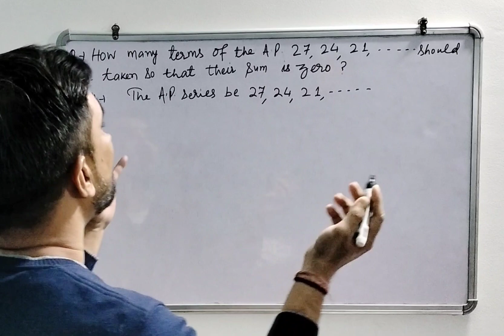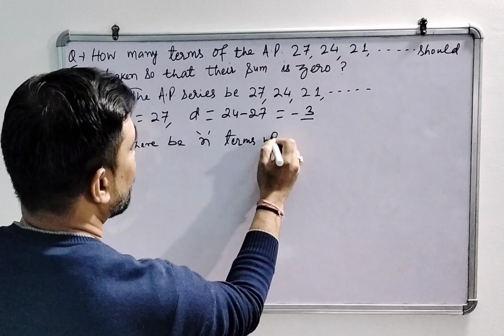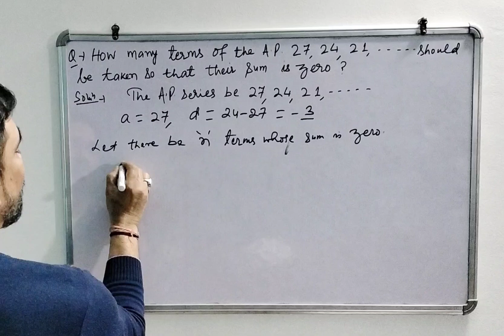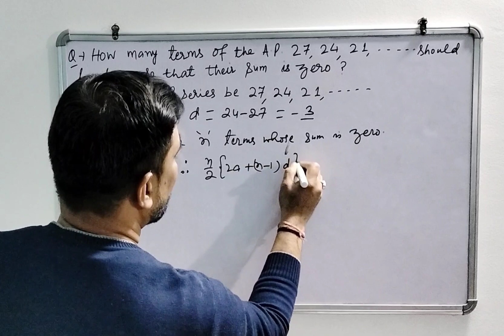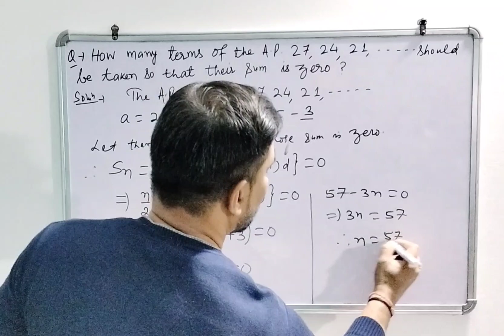Arithmetic Progression 10th Boards Important Question......